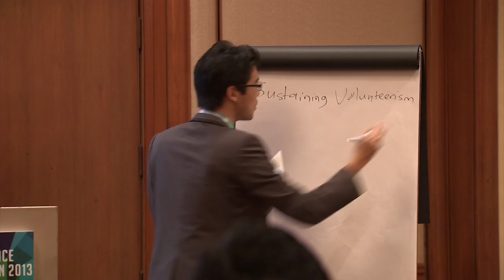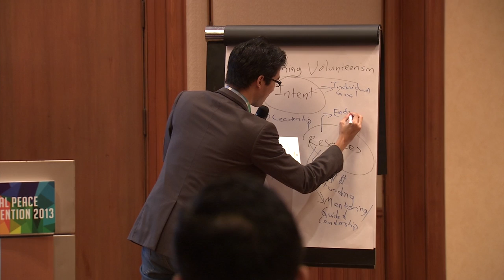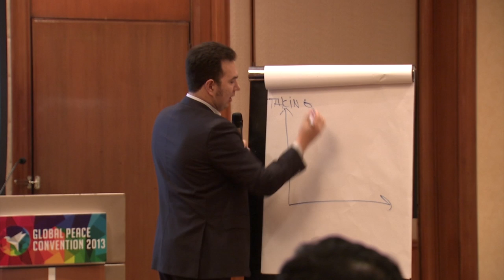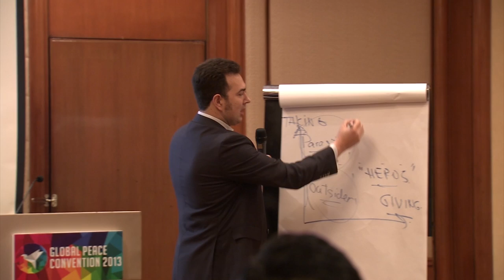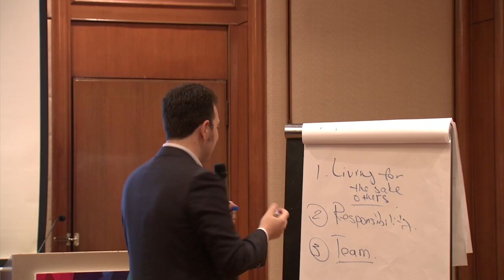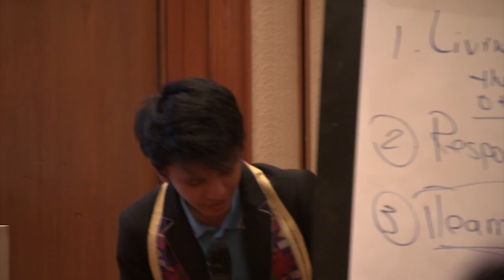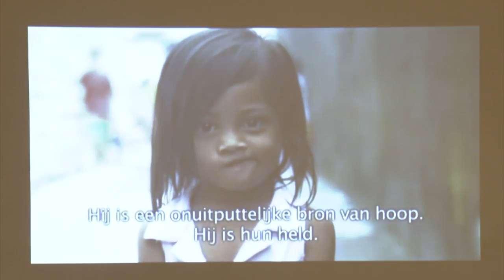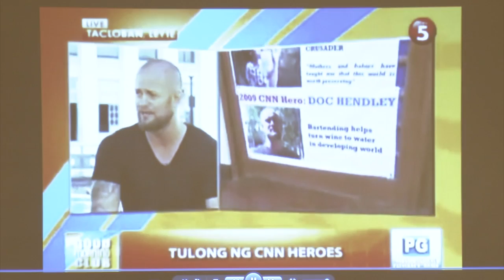Dec. 7th: Youth and Service Session: Global Peace Convention 2013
Topic: Youth and Service
Session: Sustainable Volunteerism: Transforming Youth Culture

Volunteer service not only provides care for those in need, it draws volunteers into a nexus of relationships that elevate character, awaken empathy, and transcend boundaries. Young people who learn essential human values through service can become trusted leaders who serve in the public interest.